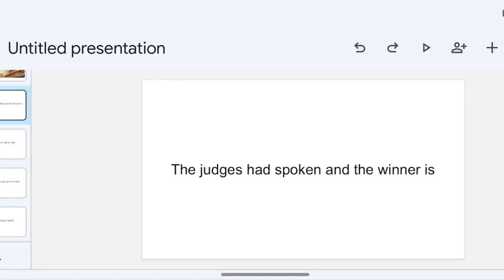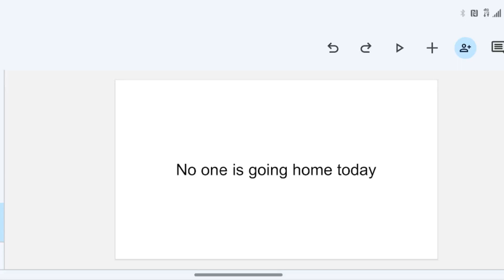tic7 episode 10 results